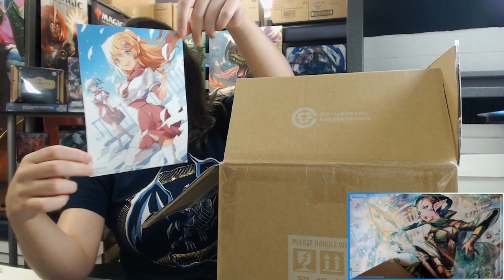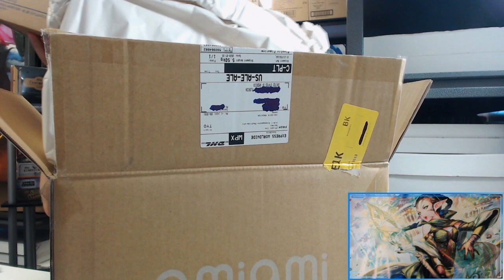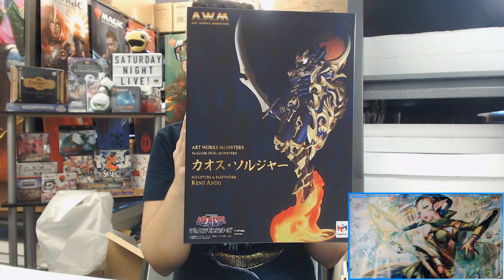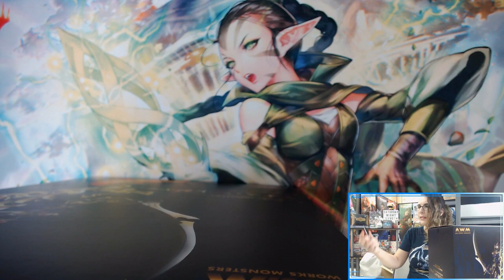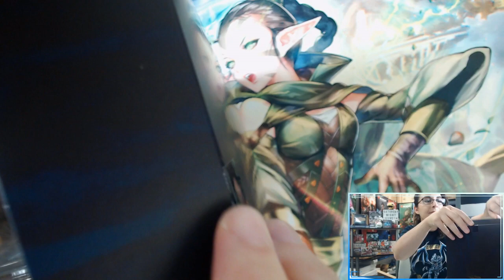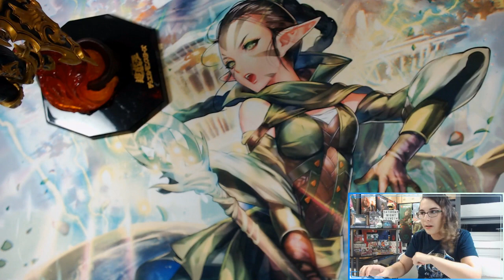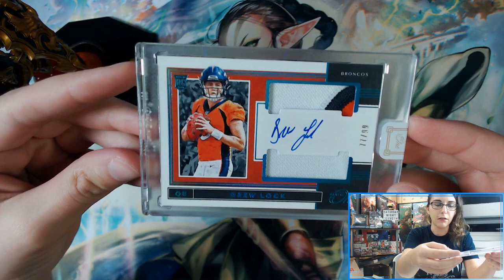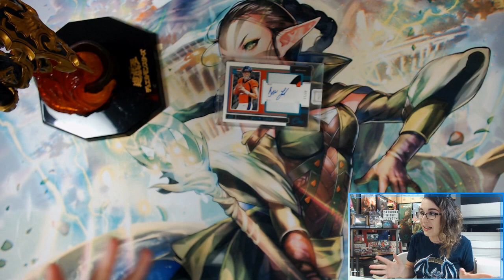Brand New Yu-Gi-Oh! Figure Unboxing! + Bonus | MEGAHOUSE ART WORKS MONSTERS BLS Statue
Today I opened up a brand new BLS figure that I am excited to add to my collection! Definitely let me know if you would like for me to showcase my Blue Eyes White Dragon statue from the same Mega House figure line :D

Check out Titan Cards & Games at our physical store:
4930 Park Blvd N Ste 4

titancardsFL.com